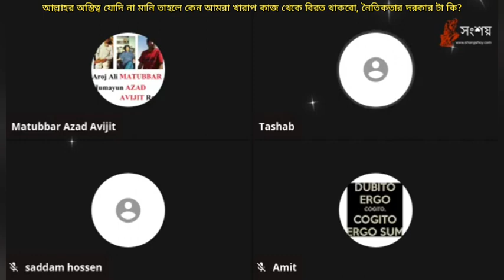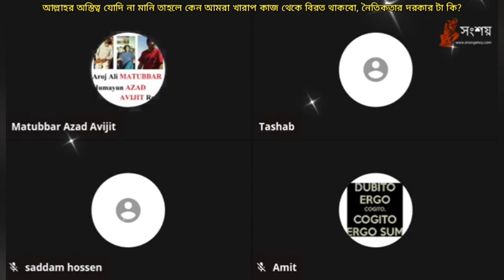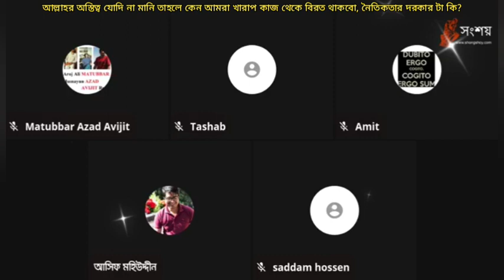আল্লাহর অস্তিত্ব যদি অস্বীকার করি তাহলে নৈতিকতার মানদণ্ড কি হবে?